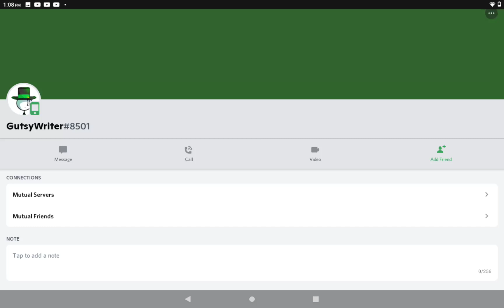meet my friends in discord